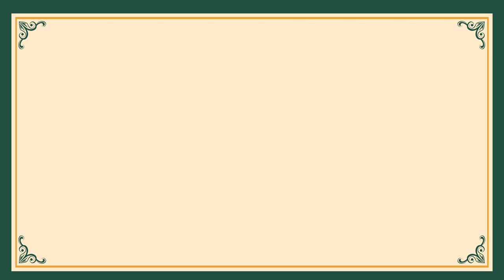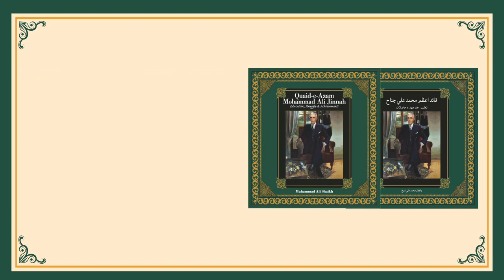Book Launching Ceremony held at SMIU